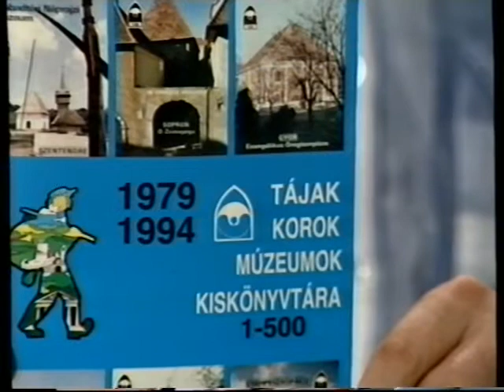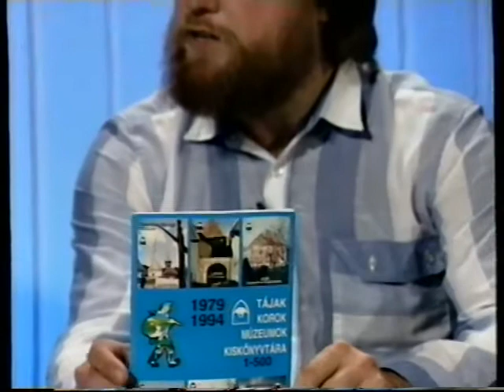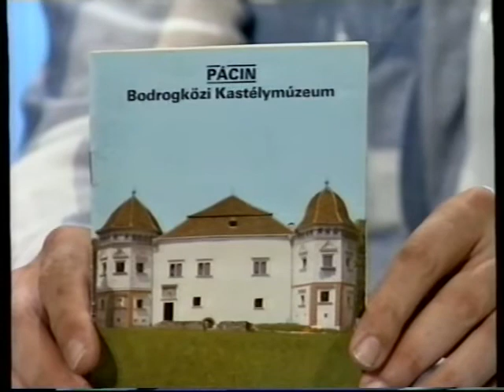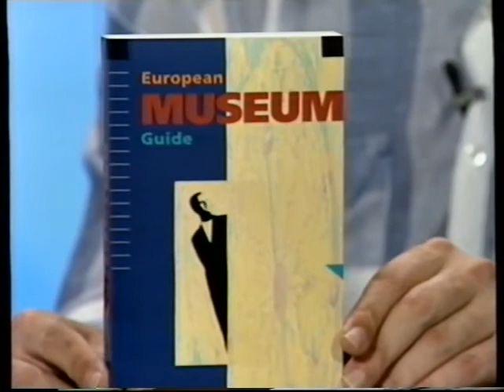Aktuális (1997.05.02.) Pécs TV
Aktuális
Idő: 00:21:28
Műfaj: interjú
Riporter: Józsa Márta

Tartalom:
- Tájak-Korok-Múzeumok mozgalom
(Megszólaló: Kövesdi Ibolya kulturális menedzser, Tillai Gábor kulturális menedzser)